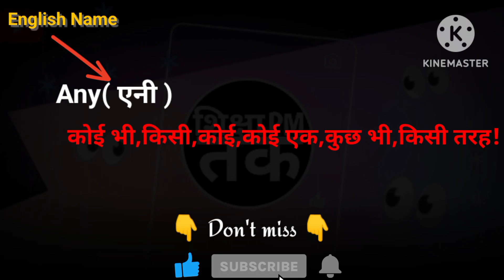Any meaning in hindi || Any ka matlab kya hota hai || Spoken English | शिक्षा_PM_तक